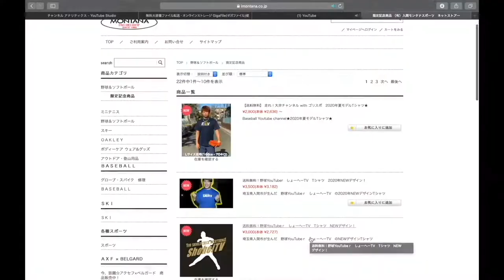【ご報告】しょーへーが新しく〇〇することになりました。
1 【下記のミッション達成でプレゼント🎁】

2【下記のミッション達成でプレゼント🎁】